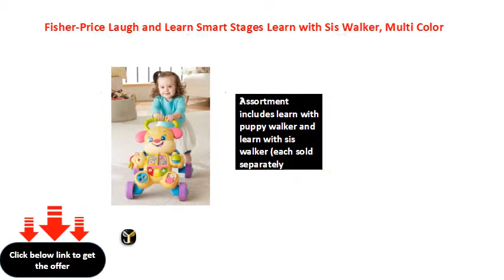Fisher-Price Laugh and Learn Smart Stages Learn with Sis Walker, Multi Color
Assortment includes learn with puppy walker and learn with sis walker (each sold separately
​2 Ways to play as baby grows: sit and play or stand and walk
​Push along for fun music and encouraging phrases